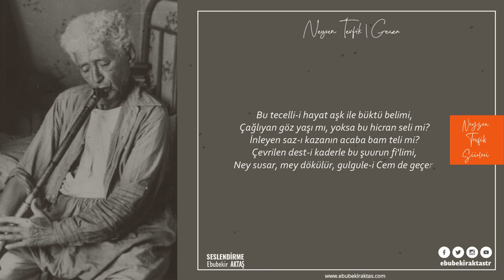NEYZEN TEVFİK | GEÇER ŞİİRİ (Şiir Dinletisi) 🎼🎙🎧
Geçmeyen hiçbir şey yoktur şu alemde. Mutluluk, hüzün, eşya ve mallar her şey geçecektir. Hiçbir şey bir yerde karar eylemeyecektir. Bu günkü varlığın yarına umut vermesin. Yarın olur belki ya sen olmazsın ya da varlığın geçer gider. Bu günkü yokluğun da yarınını üzmesin. Yarın olur belki de sen de olursun varlığın da olur.

Izdırabın sonu yok sanma, bu alem de geçer,
Ömr-i fani gibidir; gün de geçer, dem de geçer,
Gam karar eyliyemez hande-i hurrem de geçer,
Devr-i şadi de geçer, gussa-i matem de geçer,
Gece gündüz yok olur, an-ı demadem de geçer.

Bu tecelli-i hayat aşk ile büktü belimi,
Çağlıyan göz yaşı mı, yoksa bu hicran seli mi?
İnleyen saz-ı kazanın acaba bam teli mi?
Çevrilen dest-i kaderle bu şuurun fi'limi,
Ney susar, mey dökülür, gulgule-i Cem de geçer.

Şair: Neyzen Tevfik
Seslendiren: Ebubekir Aktaş